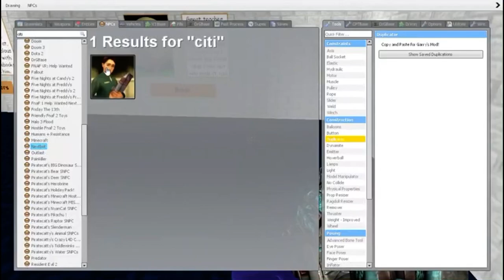Bonnie vs memes ft players and Baldi basics ft Baldi Garry mod challenge gaming series games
Garry mod new memes or YouTube videos or fnaf